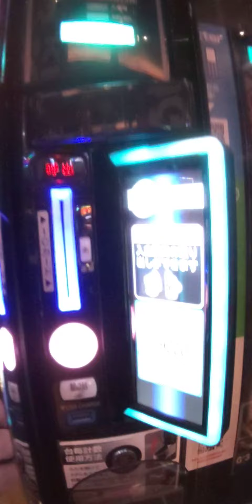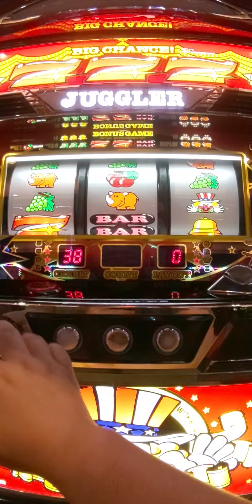9/8店移動1000円総投資21000円ペカ（´・ω・`）